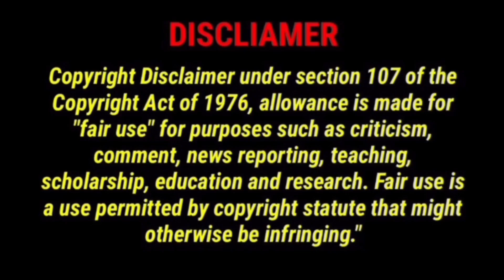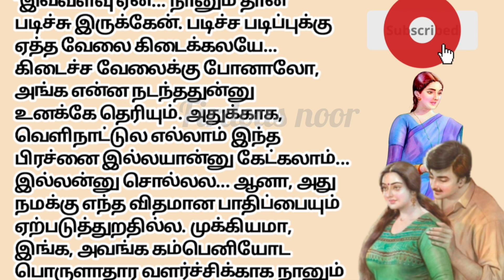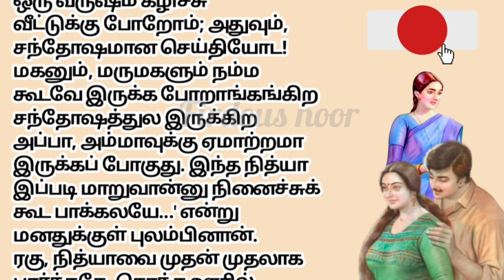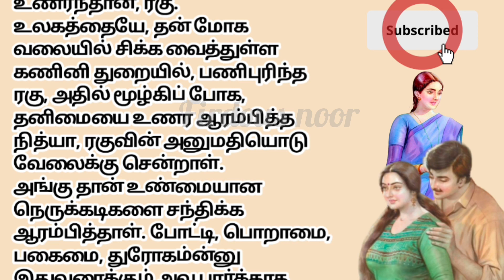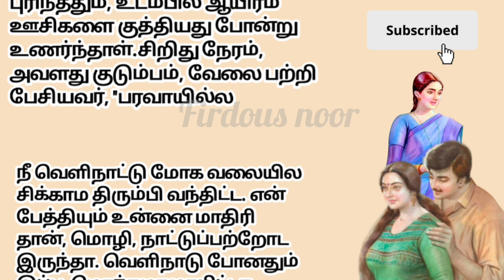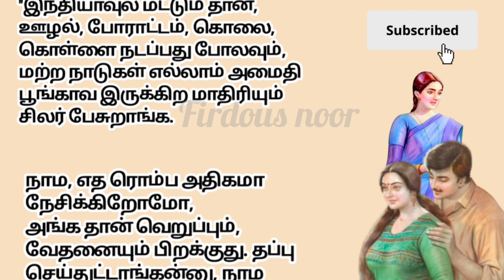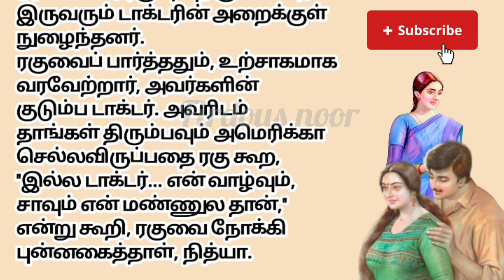🌹🌹 வெளிநாட்டு மோகம்!! வெளிநாடு செல்லவில்லை என்று சொல்லி தன் கணவனுக்கு அதிர்ச்சி கொடுத்த மனைவி 🌹🌹